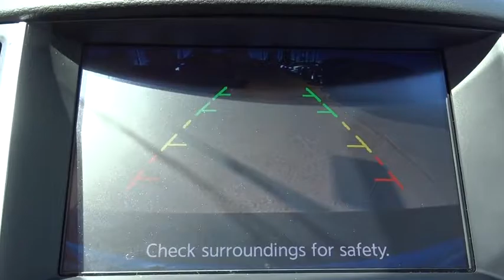2015 Infiniti Q50 San Antonio, Austin, Houston, Dallas, New Braunfels, TX IW4451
2015 Infiniti Q50

Gunn Infiniti
12150 IH-10 West

Certified. Carfax One-Owner. Infiniti Certified. 27/19 Highway/City MPGAwards:* IIHS Top Safety Pick+